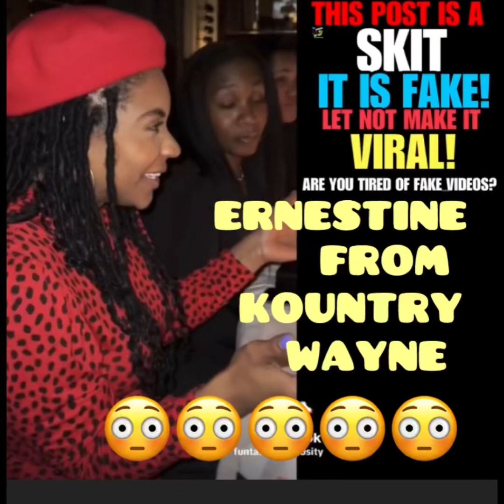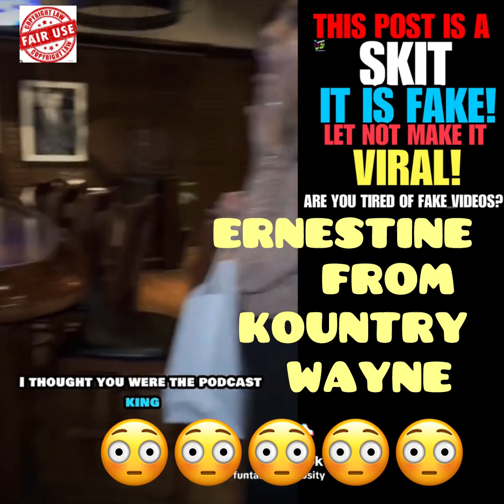CF Ep #67 Ernestine from Kountry Wayne 700.00 Dinner Skit many thought was real….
CF Ep #67
Ernestine from Kountry Wayne 700.00 Dinner Skit many thought was real….

😂😂😂 Fools got taken by a skit that went Viral by Ernestine that is a cast member on Kountry Wayne show.

The 700.00 dinner that went viral because all the women expected the only man to pay for their dinner.
He solely expressed he was paying for his wife and her friend.

Salute to Ernestine even though it was a SKIT!